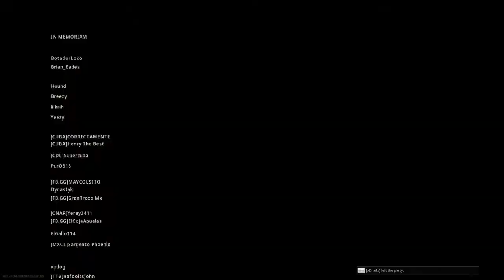Teammate clutch fail